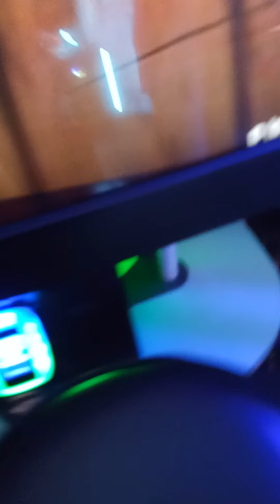Mario and Luigi go to the arcade